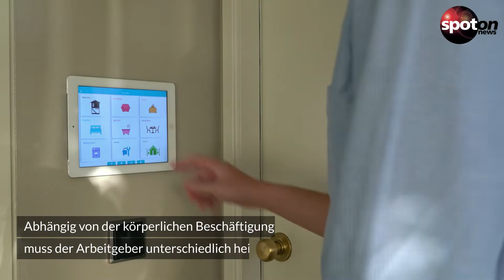Frieren im Büro: Wer hat Anspruch auf Kältefrei?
Es wird kalt, auch in den Büros. Gleichzeitig müssen Arbeitgeber Energie sparen, was sich auf die Raumtemperatur auswirkt. Je nach Tätigkeit können das acht Grad Unterschied sein.